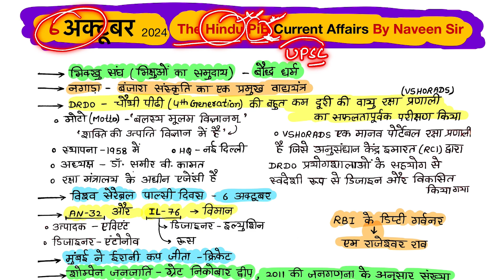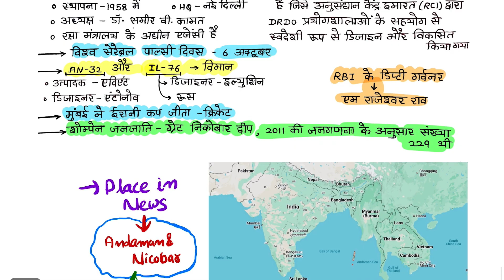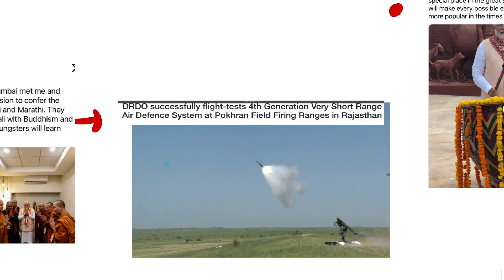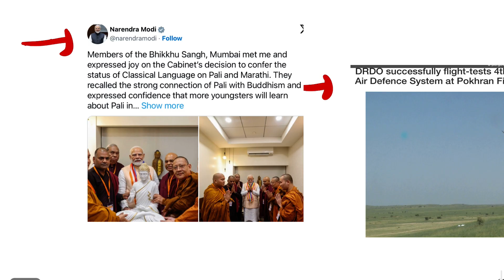6 अक्टूबर 2024 | The Hindu Notes In Hindi | October 2024 Pib Notes In Hindi | Handwritten Notes IAS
6 अक्टूबर 2024 | The Hindu Notes In Hindi | October 2024 Pib Notes In Hindi  | Handwritten Notes For UPSC IAS Exam

2023 current affairs